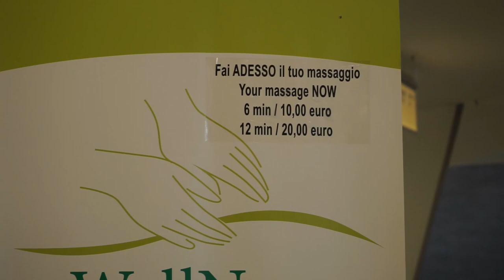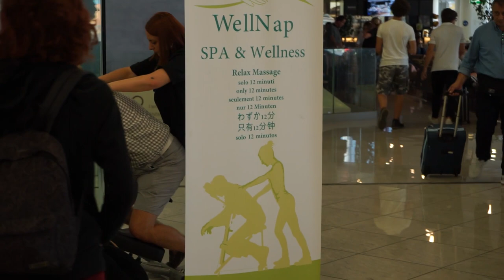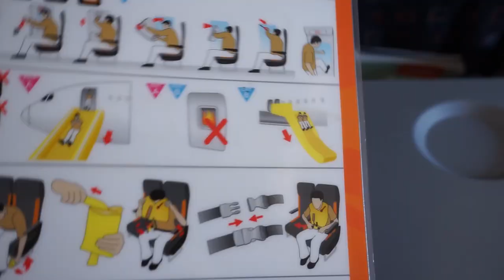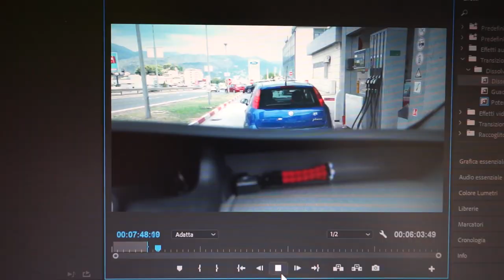Atterrati a Spalato !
25 Luglio 2018 inizia il nostro viaggio in Dalmazia, ecco la partenza.
Sveglia alle 07:00 e direzione Capodichino.
Alle 10:30 volo aereo con destinazione Split
Giunti in terra croata affittiamo subito un minivan da 9 posti , questo risulterà una bella mossa vincente !

Aspettatevi posti spettacolari,cose strane e tanta pazzia..